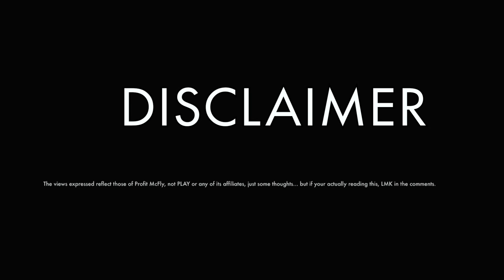RantOfTheDay - 036 - Thank YOU